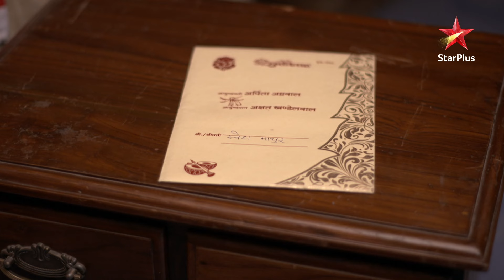Chikhlu ne मांगी माफी! | Full Episode:73| Tere Sheher Mein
Show Name : Tere Sheher Mein
Episode : 73

Ye ek romanchak kahani hai jismein Amaya Mathur ki zindagi ko rangmanch pe pesh kiya gaya hai. Iss mein ek khoobsurat parivaarik rishtey aur pyaar ki kahaniyon ka milan hai, aur saath hi vyaktiyon ki sachchai aur unke sapno ka khel hai. Paris se Banaras tak ke iss safar mein kya Amaya apne parivaar aur pyaar ke liye sahi faisle le payegi? Toh dekhiye Tere Sheher Mein, Jahan dard aur khushi ka hota hai anokha sangam.